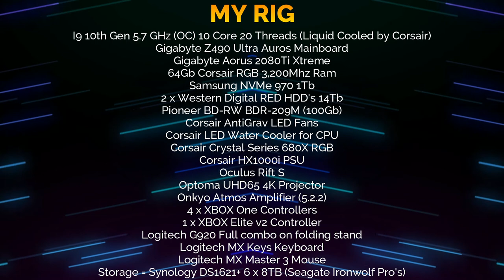Golf with Your Friends = Too Many Bugs in the game.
This is the Steam version of this game, sadly I bought it around 3 to 4 years ago, it's never been properly finished, despite Team 17 (whom I love) getting involved.
The last update added lots of fixes and better graphics but it also broke more things than it fixed. I am hoping the devs and/or Team 17 see this and decide to fix the game as it could be great fun on our Game Nights (we play locally with friends on a 12' screen, it is great fun) ;)

If you have similar videos please link them in the comments and put a description of the bug(s), links only WILL be deleted as they look like spam.Thanks